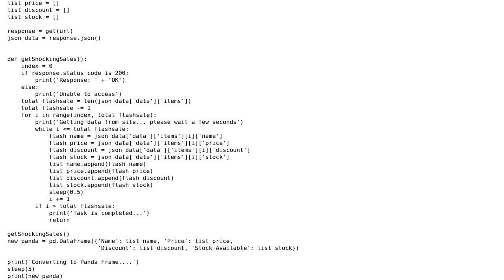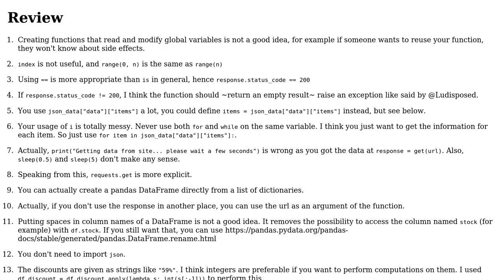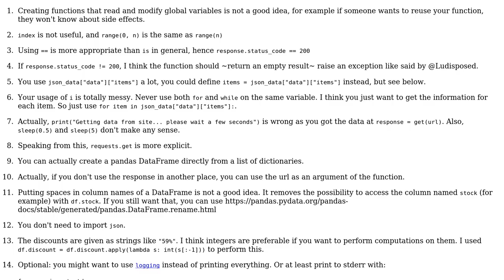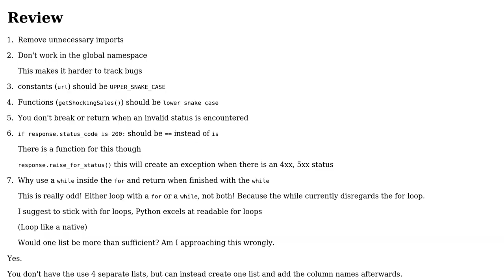Code Review: Reducing the amount of List in a WebScraper (2 Solutions!!)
Code Review: Reducing the amount of List in a WebScraper

With thanks & praise to God, and with thanks to the many people who have made this project possible! | Content (except music & images) licensed under CC BY-SA | Music | Images & others | With thanks to user Minial user Ludisposed user Labo and the Stack Exchange Network Trademarks are property of their respective owners. You are responsible for your own actions.